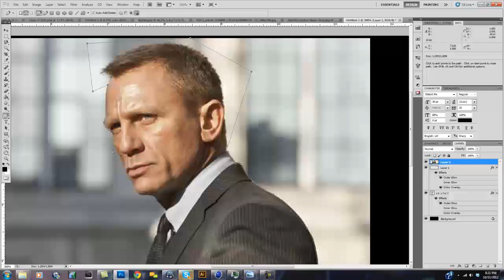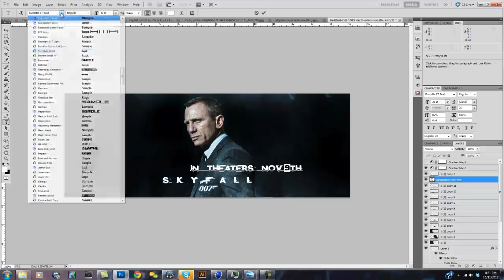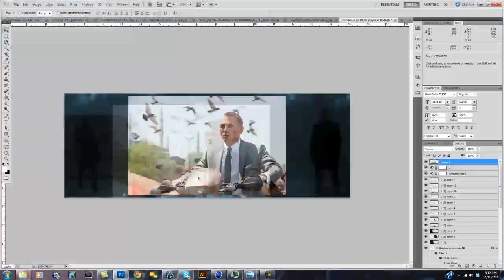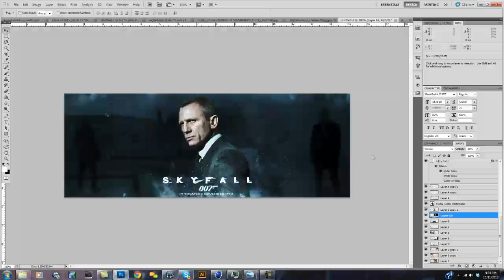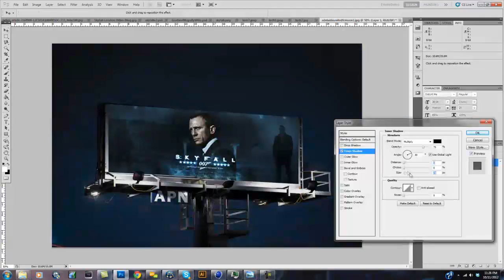SKYFALL Poster: SpeedArt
So glad that i finally got some sort of manipulation out! Thanks to ALi, Nikan, and Figure for helping me out!